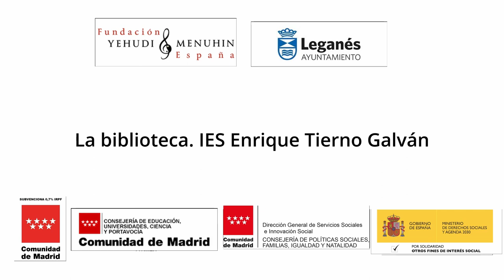La biblioteca.Teatro de sombras. IES Enrique Tierno Galván. Leganés, Comunidad de Madrid